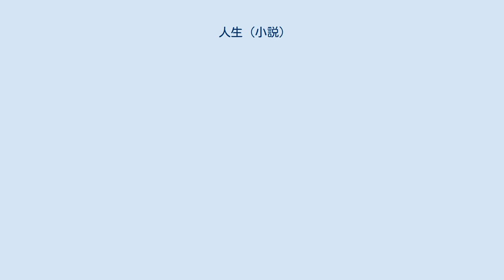人生 (小説)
『人生』（じんせい、la bonne vie）は、川岸殴魚による日本のライトノベル。
イラストはななせめるちが担当。
2012年よりガガガ文庫（小学館）から刊行された。
 テレビアニメ化され、2014年7月より9月まで放送された（後述）。
 九文（くもん）学園第二新聞部に所属する赤松勇樹は、いとこで部長の二階堂彩香から校内新聞の新コーナー「お悩み相談コーナー」（人生相談）を任されることになった。
しかし勇樹一人だけで記事を作るのは心許ないと考えた彩香は、3名の女子生徒に「回答係」として勇樹に協力するように命じた。
そのメンバーはいずれも勇樹と同じ1年生で理系代表の遠藤梨乃、文系代表の九条ふみ、体育会系代表の鈴木いくみ。
勇樹は三者三様の回答とその実践を交えつつ、何とか記事としてこれらをまとめていくのだが…?。
 勇樹たちが通っている高校。
第8章から進級し、これまで「相談メンバー」であった梨乃、ふみ、いくみ、絵美の4人も正式に第二新聞部に入部している（第7章までは名義貸しをしていた先輩が3人、幽霊部員という状態で在籍していた）。
 主要人物 その他の学園関係者 『読売中高生新聞』（読売新聞社発行：小学館特別協力）にて『人生 ぷち』のタイトルで2015年7月3日号より書き下ろし新作を連載していた。
この収録分は『人生 ぷち』のタイトルで2016年11月に文庫化されている。
 『人生〜マンガの章〜』のタイトルで『月刊サンデージェネックス』（小学館）2014年3月号より2015年4月号まで連載。
作画は松山せいじ。
 2014年6月19日発売 ISBN 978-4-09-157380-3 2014年12月19日発売 ISBN 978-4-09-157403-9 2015年4月17日発売 ISBN 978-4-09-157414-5 ガガガ文庫と声優事務所の81プロデュースがタッグを組んだオーディオブックの第9弾として、2019年12月20日より配信された。
 出演は上西哲平（朗読＋赤松勇樹役）、向井莉生（遠藤梨乃役）、伏見はる香（九条ふみ役）、堤雪菜（鈴木いくみ役）、佐々木奈緒（二階堂彩香役ほか）、折原秋良、合田葵。
 『人生相談テレビアニメーション「人生」』（じんせいそうだんテレビアニメーション じんせい）のタイトルで、2014年7月から9月まで放送された。
全13話。
 第1話冒頭には同じガガガ文庫原作作品の『GJ部』に登場する天使真央がフィギュアとして登場している。
 人生相談テレビアニメーション「人生」に関するカテゴリ: 人生〜マンガの章〜に関するカテゴリ: